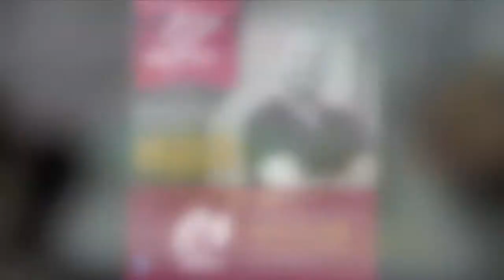Mi Cocina Presents: Making Of Our Won Ton Tortellinis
A "behind the scenes" brief video showing how one of our specialty dishes, our Won Ton Tortellinis, is prepared in the kitchen.

About Mi Cocina:

Mi Cocina's upscale and enticing menu is missing nothing but pretention.

Chef-owner Loic Tenoux experiments with his ingredients, calling his approach "Euro-Mexican Bistro." Chef's Loic's classic dishes have become legendary among his guests. Freshness is the rule. A generous wine list pairs well with the menu, while the hotel's adjoining martini bar offers more colorful drink selections.

About Hotel Casa Natalia:

Casa Natalia is an intimate 19 room European-style boutique hotel located
in the historic village of San Jose del Cabo in Baja California Sur.

Nestled in the art district of San Jose del Cabo, Casa Natalia is right in
the midst of Spanish Colonial buildings, quaint shops, romantic
restaurants and a lush nature preserve estuary.

The grounds are an oasis of 39 full-grown palm trees and tropical
bougainvillea designed by a renowned Mexican architect. The outdoor palapa lounge indulges guests with views of the hotel´s cascading waterfalls, heated swimming pool and open flame braziers. This gem also features an innovative Mexican --Euro restaurant "Mi Cocina", as well as a new retail art shop "ArtWalk Shop" which houses the works of many of the top artisans and folk artists of Cabo.

Welcoming kids 13 and older, Casa Natalia is a perfect place for a relaxing
experience.